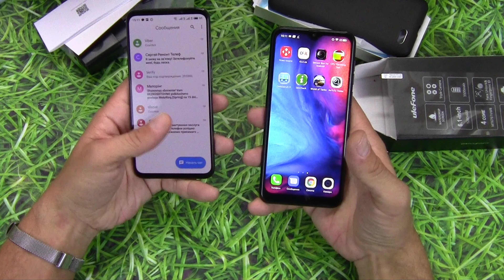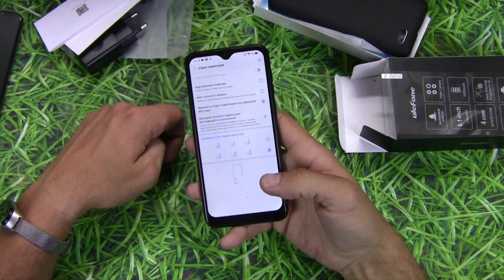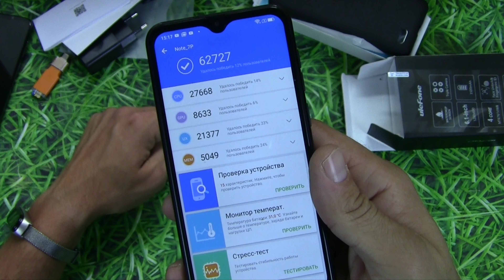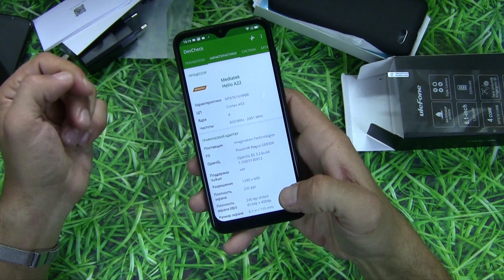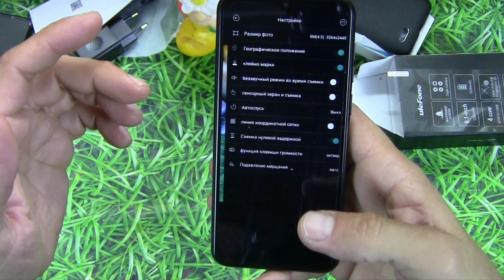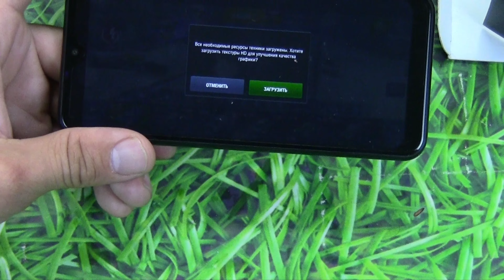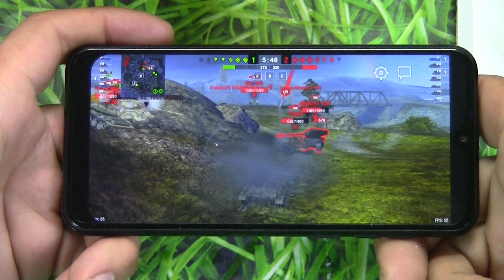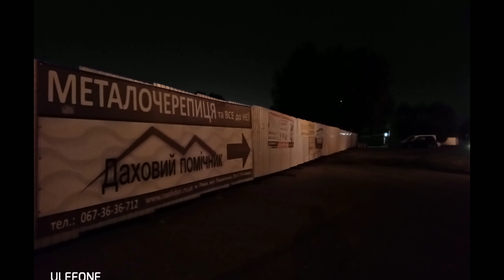Ulefone Note 7P Больше памяти, проц....а камеры всё теже)